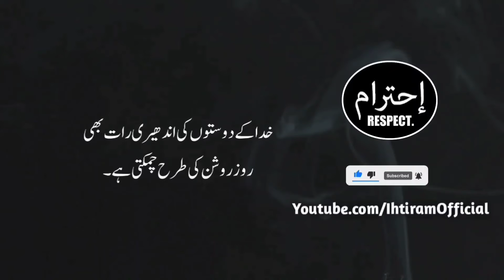Urdu Hindi Motivational Quotations Quotes | Islamic Quotes